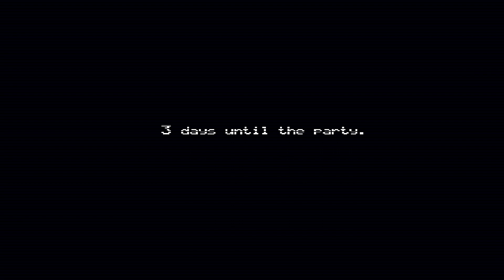Five Nights at Freddy's 4 Is Too Scary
Five Nights at Freddy's 4 Is Too Scary for me. Nuh uh, I'm outta here busters!